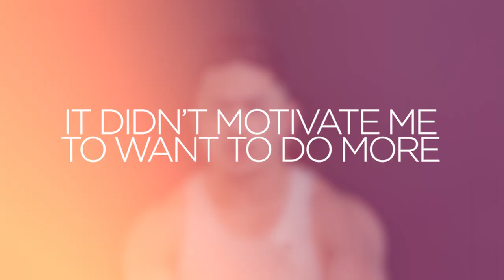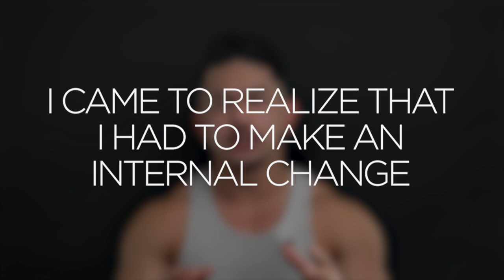Sadness is a choice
If you're new here, my name is Alex Mendoza. I've helped hundreds of career driven men lose  50 to 100 pounds without restrictive diets or spending hours in the gym so that they can improve their health, longevity, energy and productivity.

Losing weight is easy - just eat less right? Apparently not...

Here's a few reasons why you're not seeing the results you want.

1. Your diet is not sustainable, adaptable or flexible
2. You lack the kowledge, education and experieince to make changes as your body adapts
3. Your need a kick in the ass when you're not feeling motivated
4. You're overwhelmed by all the information out there
5. You need something that works specifically for your lifestyle and prefrences
6. You don't know how to balance your work or family commitments
7. You're so heavy that doing basic actions is hard and you don't know where to start
8. You're older... Your high school workout routines and diet won't work anymore

If you're experieincing some... or all of those problems, it might not be a bad idea asking for help... Here's some of the guys we've helped in the past you can even speak to them yourself

In all transperncy - a financial investment is obviously required to seek for professional help. I understand that not everyone will see the value of investing into their health, so I've dedicated all my platforms to simplify the process as much as possible. Hopefully, I'm able to open your eyes through my content to take that first step.

Good luck 🫡